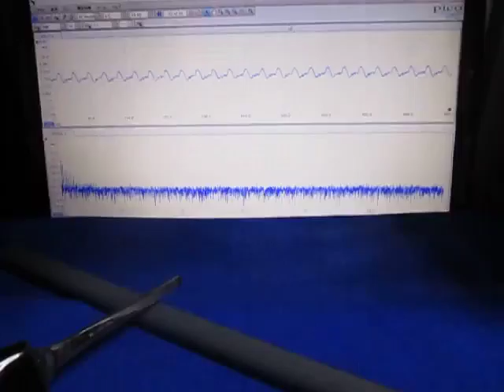超音波実験 Ultrasonic experiment ‹超音波システム研究所 ultrasonic-labo›